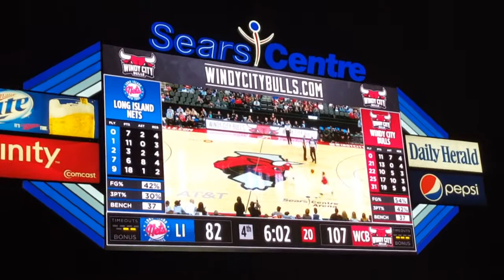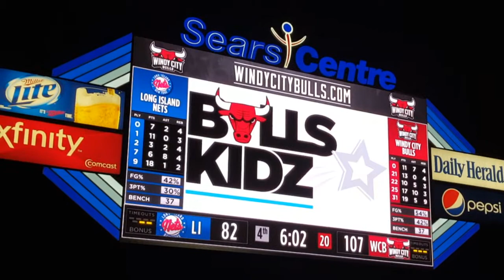Chicago Bullskidz "Pep Rally" @ Sears Centre Arena 11-11-16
Chicago Bullskidz perform Missy Elliot's "Pep Rally" to kick off the D-League Inaugural season. Windy City Bulls home opener.